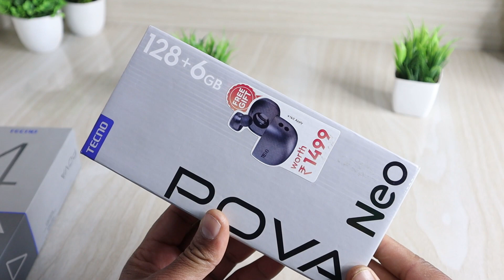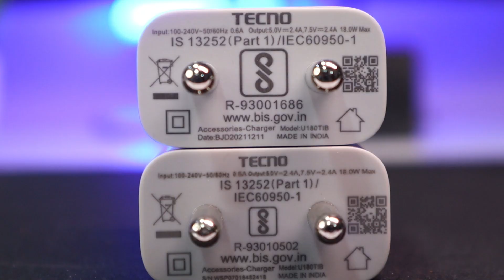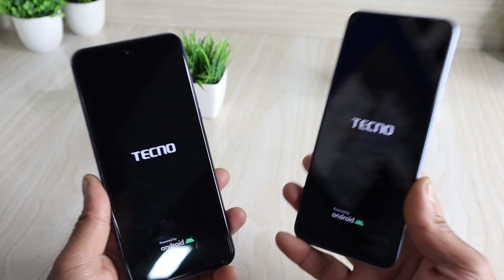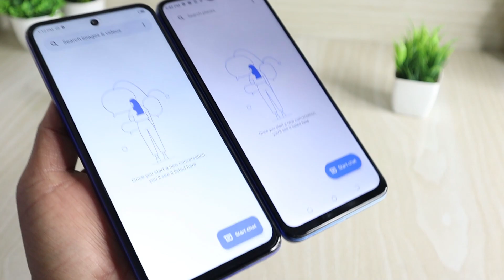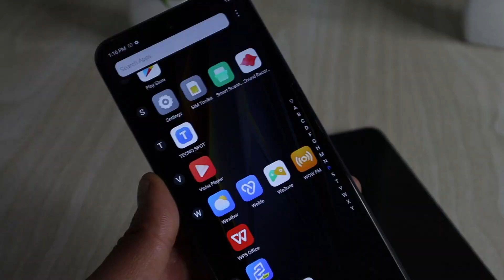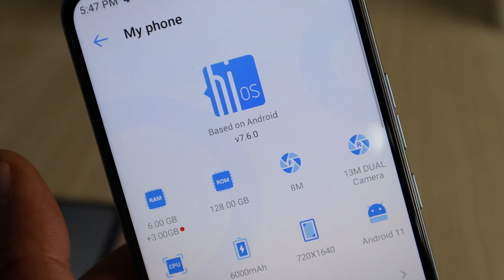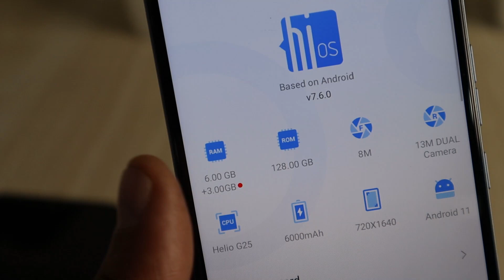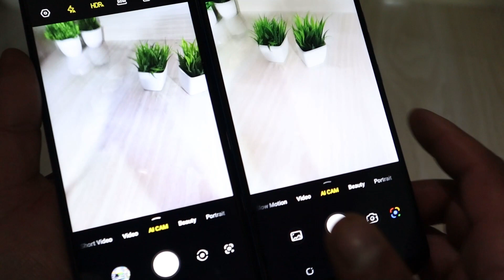TECNO Pova 4 🆚 TECNO Pova Neo ⚡ Unboxing & Comparison | Camera | Price | Full Details in Hindi 🔥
Today we are unboxing tecno Pova series smartphones
tecno pova 4 vs tecno pova neo unboxing and comparison